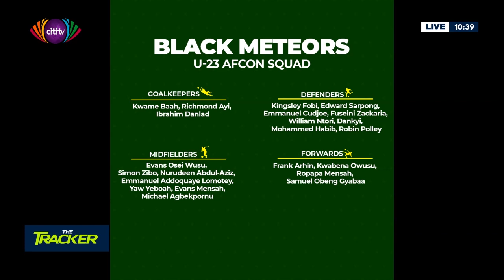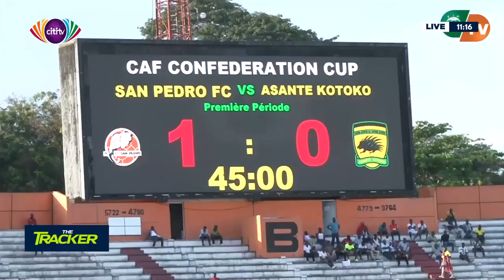Analysis of the Black Stars & Black Meteors teams for qualifiers | The Tracker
Muftawu Nabila Abdulai joins Fentuo Tahiru to discuss the teams that have been called by the coaches of the Black Stars and the Meteors.